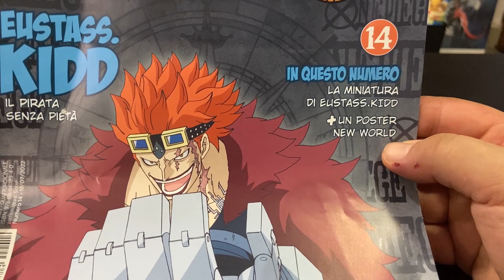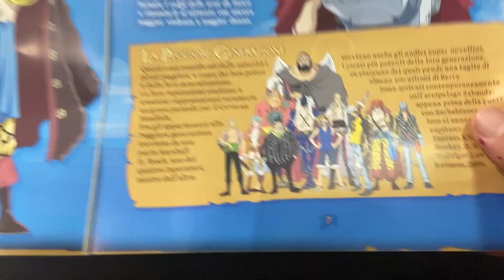ONE PIECE COLLECTION #14 - EUSTASS KIDD! 🧲 Hachette | Edicola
Ciao ragazzi! Eccoci finalmente con il numero 14 della One Piece Collection di Hachette! Oggi apriamo il Capitnao Eustass Kidd! 🧲 Scopriamolo insieme!!! 😜